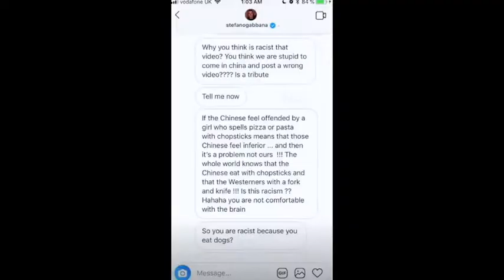Yuhua Hamasaki and a drunk Phi Phi O'Hara being cute on Bootleg Fashion Photo Ruview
Just some of my fave parts bc they're really silly.